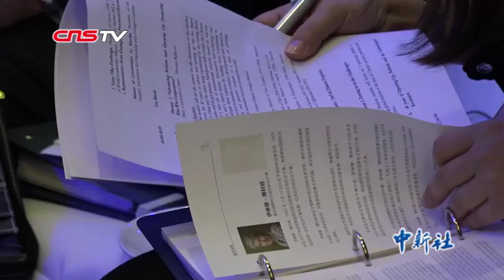潘基文：助联合国实现千年发展计划减贫目标 中国功不可没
近日，“2018从都国际论坛”在中国广州举行。期间，联合国前秘书长潘基文接受媒体采访时表示，中国帮助联合国实现了千年发展计划的减贫目标。（张楠 范思忆）